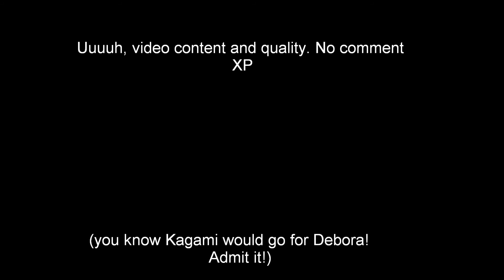Lucky Star V: Hand of Kagami!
JessicaAlbert13 here trying to voice act again! But this time in Lucky Star!

Anime: Lucky Star owned by Kagami Yoshimizu, Bandai Entertainment, and Kadokawa Video

Song: Dragon Quest Fanfare by Koichi Sugiyama